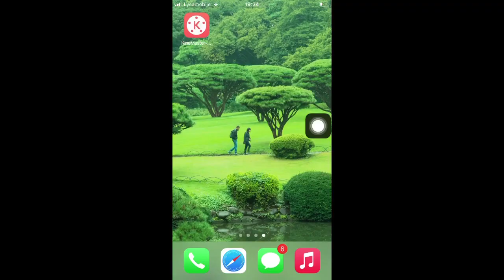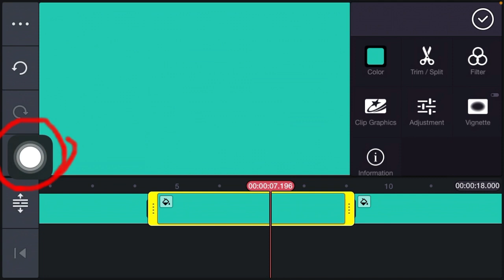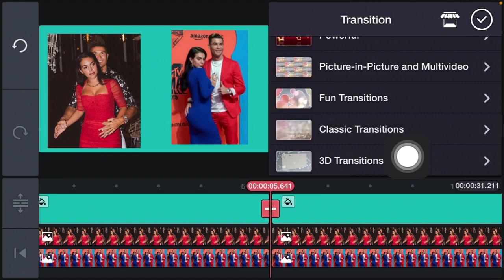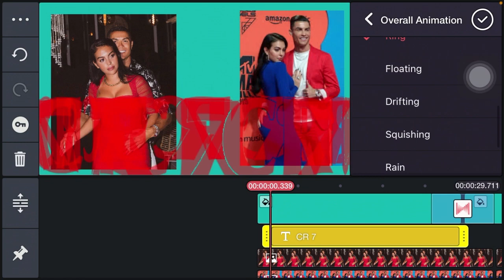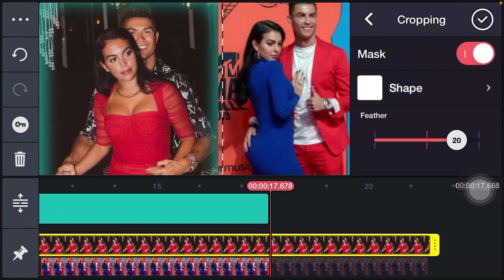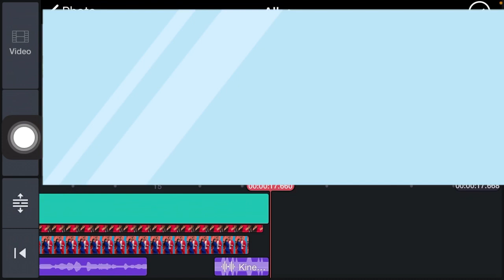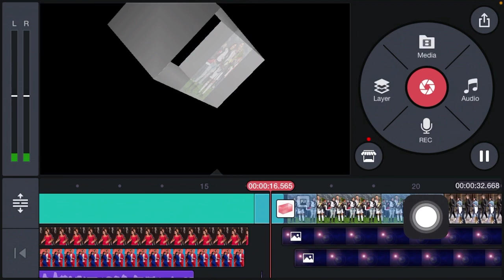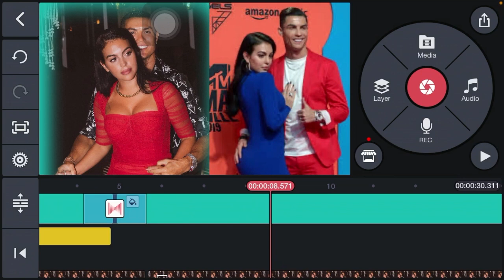KineMaster# ኣብ# iPhone ከመይ ገርና Edit ንገብር How to edit photos using Kinemaster habesha